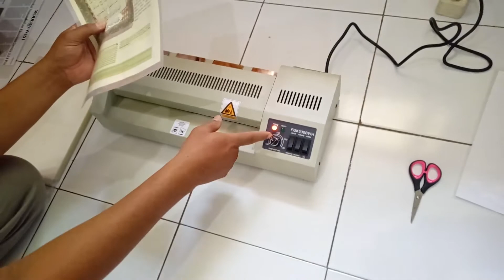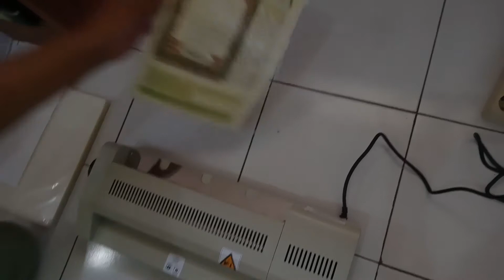Cara Menggunakan Mesin Laminating